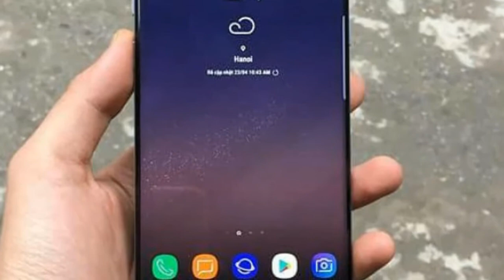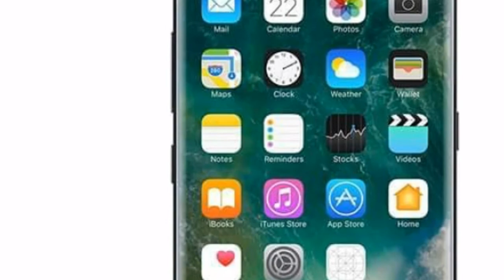Samsung galaxy s8 review ... Nice phone ever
Multitouch= Yes
Protection= Corning Gorilla Glass 5
  - 3D Touch (home button only)
        - Always-on display
        - TouchWiz UI
Qualcomm MSM8998 Snapdragon 835 - US model
CPU =Octa-core (4x2.3 GHz & 4x1.7 GHz) - EMEA
Octa-core (4x2.35 GHz Kryo & 4x1.9 GHz Kryo) - US model
Adreno 540 - US model
CAMERA=Primary 12 MP, f/1.7, 26mm, phase detection autofocus, OIS, LED flash, check quality
Video =2160p@30fps, 1080p@60fps, HDR, dual-video rec., check quality
Secondary= 8 MP, f/1.7, autofocus, 1440p@30fps, dual video call, Auto HDR
Loudspeaker= Yes 3.5mm
jack  =                     Yes
  - 32-bit/384kHz audio
        - Active noise cancellation with dedicated mic
COMMS
NFC =Yes
Radio= No
Browser HTML5
Java= No
        - ANT+ support
        - S-Voice natural language commands and dictation
        - MP4/DivX/XviD/H.265 player
        - MP3/WAV/eAAC+/FLAC player
        - Photo/video editor
        - Document editor
BATTERY==Non-removable Li-Ion 3000 mAh battery
MISC
Colors=== Midnight Black, Orchid Gray, Arctic Silver, Coral Blue, Maple Gold